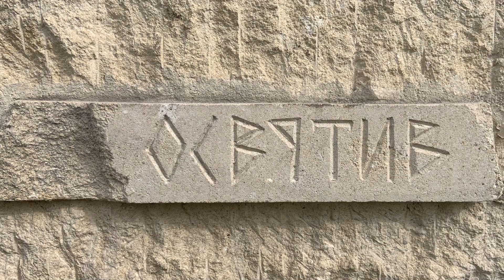Реколекції просто неба: наука 4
Реколекції просто неба в часі Великого посту на площі перед храмом Святої Софії Премудрості Божої від Деканату душпастирських справ УКУ. Провадить о. Назарій Мисяковський.

Наука 4 відбулася біля скульптури «Освятив» зі скульптурної групи, що відображає шість жестів, які робить священник, промовляючи молитву на освячення Дарів під час Літургії св. Йоана Золотоустого: Ісус «прийняв хліб у свої пречисті і непорочні руки, воздав хвалу і поблагословив, освятив, переломив, дав святим своїм учням кажучи…».